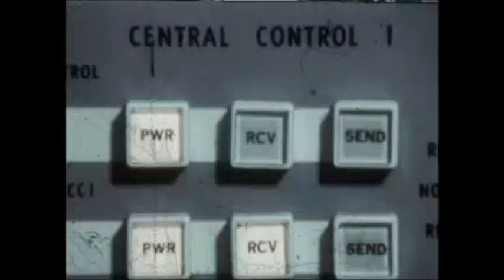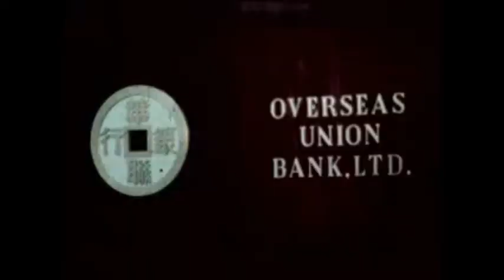Collaboration 1 - Airworld + Philippe Laurent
"Collaboration 1" track by Airworld + Philippe Laurent
from "Rien ni personne - volume 2 & 3" compilation (Nostalgie de la boue)